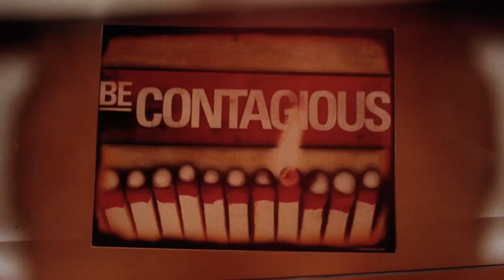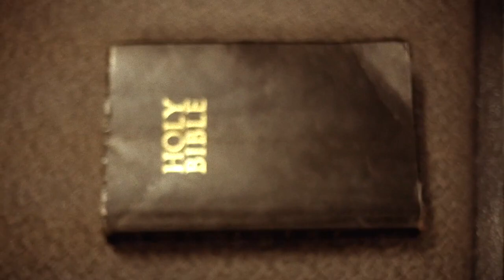ZAYTOVEN "Show my Money" Vlog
Day in a life with super producer Zaytoven
Dir: Figz